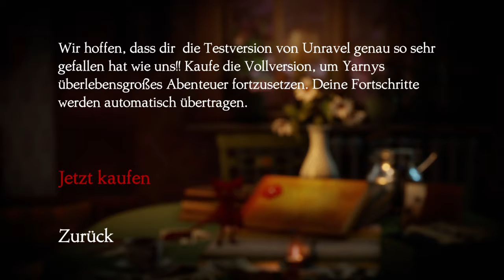Unravel_Demo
Spiel mit einer wollen figur